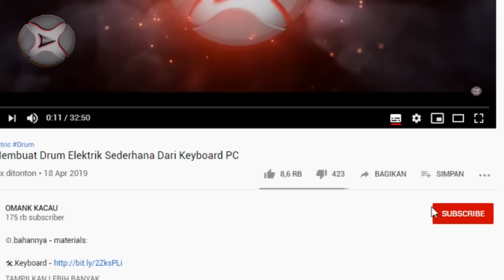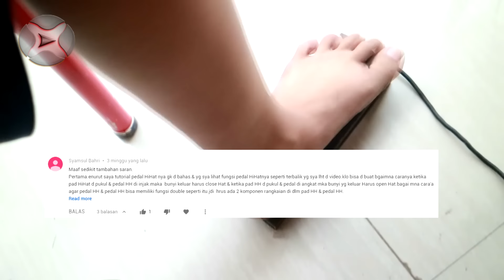Cara membuat Drum set Elektrik 🥁🎶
⚙.Bahannya - Materials

PVC LEMBARAN - PVC SHEET 2.MM

ada pertanyaan? hubungi saya di

                                          (Free)

No SPAM between us!